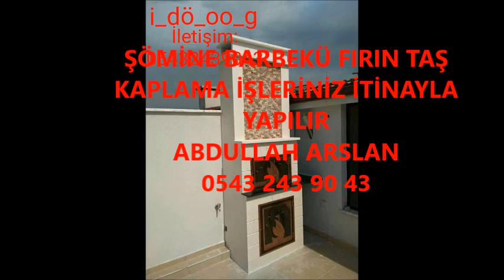YENİCE ŞÖMİNE BARBEKÜ FIRIN İŞLERİNİZ İTİNA İLE YAPILIR İLETİŞİM ABDULLAH ARSLAN 0543 243 90 43